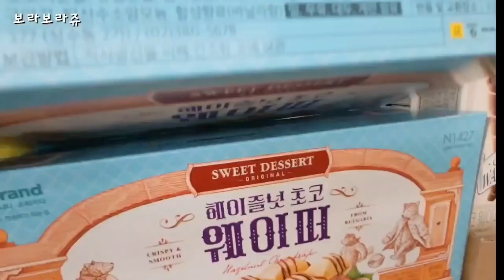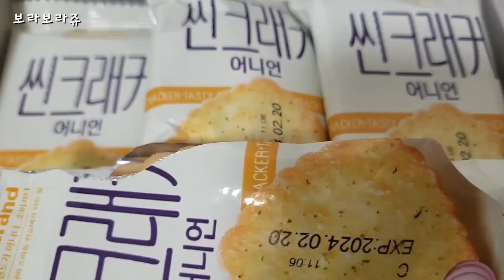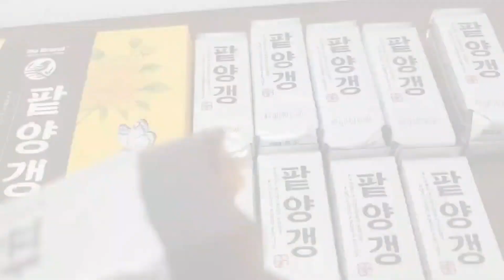[노브랜드 당추천템] 가성비 최고! 추천 간식템 6가지💕 (이거사러 노브랜드 가요🛒🙆‍♀️) | 재구매 쟁여템 | 인기템 | 가성비템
노브랜드가면 꼭 사오는, 이거사러 노브랜드 가는~
"노브랜드 당충전 간식템" 6가지를 소개할게요 : )

가성비 최고, 맛과 양까지 맘에 쏙 들어요♡

영상 끝까지 재미있게 봐주시구요,
다음영상에서 만나요♡

ㅡㅡㅡㅡㅡㅡㅡㅡㅡㅡㅡㅡㅡㅡㅡㅡㅡㅡㅡㅡㅡㅡㅡㅡㅡㅡㅡㅡㅡㅡㅡㅡㅡㅡㅡ

ㅡㅡㅡㅡㅡㅡㅡㅡㅡㅡㅡㅡㅡㅡㅡㅡㅡㅡㅡㅡㅡㅡㅡㅡㅡㅡㅡㅡㅡㅡㅡㅡㅡㅡㅡ

촬영 : 갤럭시 Z Flip3